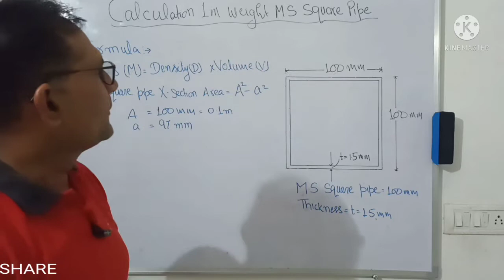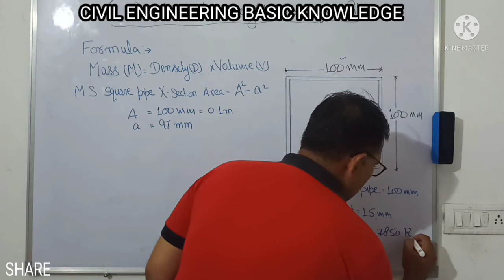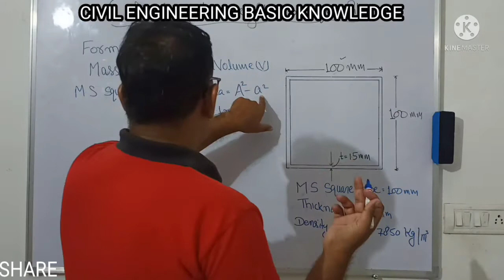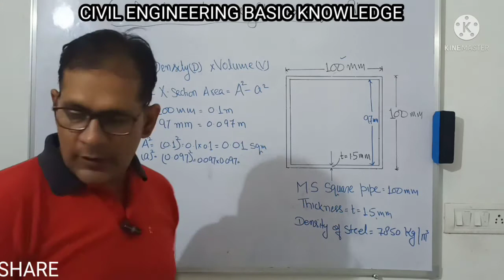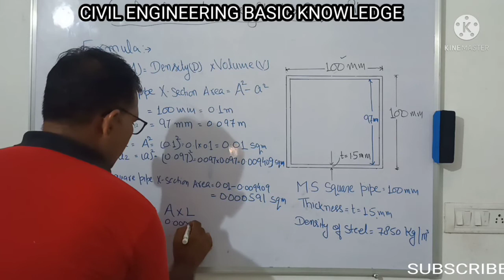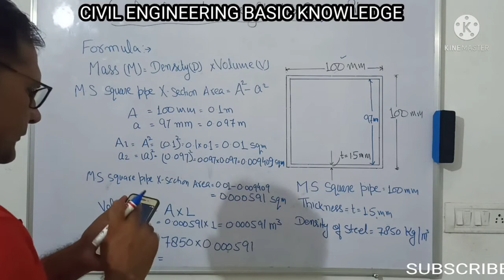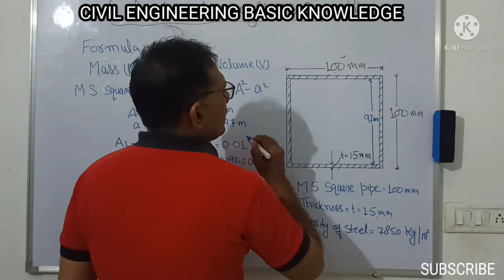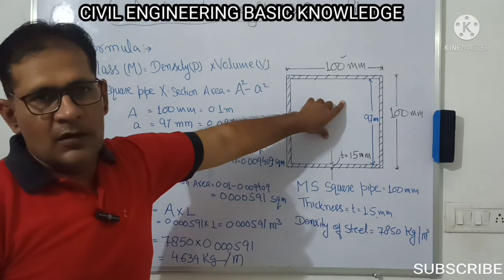MS Square Pipe Weight Calculation || CEI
Mass M= Density X Volume
Area = A2-a2
Volume=Area X Length

एक मीटर MS SQUARE PIPE का weight केसे निकलते हैं यह जानिए इस विडियो में।

How to find out MS Square pipe weight in 1 meter
how to calculate the weight of ms square pipe
steel pipe weight calculation formula